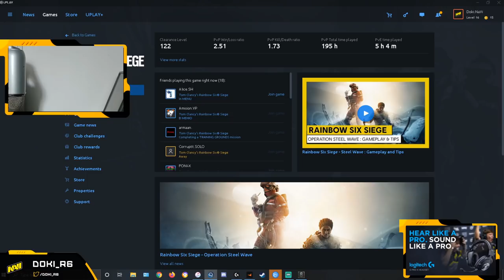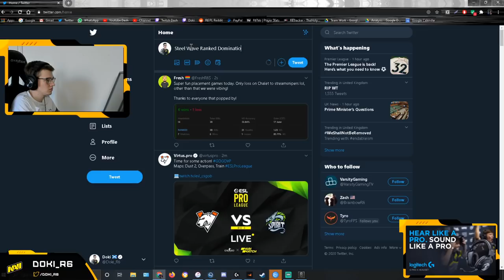Sound in Siege is PERFECT! | Rainbow Six Siege Highlights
Hey guys, I'll be taking more of a step back from streaming and in-turn, YouTube. I'll be focussing more on Pro League. So please support me over there while things are put on hold on YouTube for awhile.
Thanks!

Support me!
Support with Twitch Prime

Siege Settings
Sens

Display
Monitor Refresh Rate : 240hz
FOV: 84

Graphics
Texture Quality: Low
Texture Filtering: Linear
LOD Quality: ULTRA
Shading Quality: Low
Shadow Quality: Medium
Reflection Quality: Low
Ambient Occlusion: Off
Lens Effect: Off
Zoom-In Depth of Field: Off